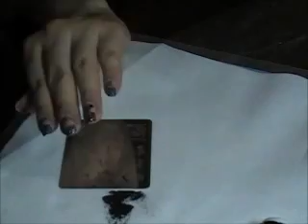Mickey Star Power!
Since its Friday I decided to give my nails some glam with glitter & stars So why not add Mickey Mouse too?